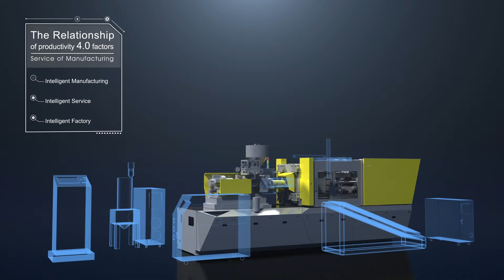CLF - Injection Molding Machine 230tw-i Demostration Video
Watch the latest Demostration Video about CLF Injection Molding Machine.

CLF's Products:
⚫Via continuous challenging high-end injection machinery, CLF has success- fully invented the multi-circuit plastic injection machines, horizontal injection molding Machine, servo-driven hydraulic fully closed-loop controlled injection machine, multi-color/multi- resin injection molding machine, and etc.

⚫With our strength of machinery diversity, we could provide our customers the scheme of installment of whole factory buildings to achieve perfection of techniques and produc- tion capacity, and finally help them save the cost and shorten the investment cycle.